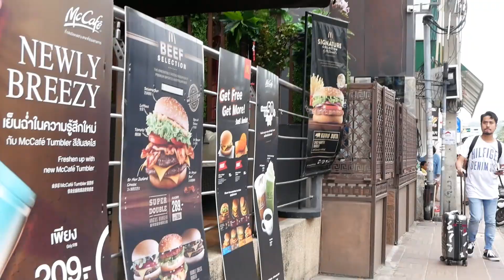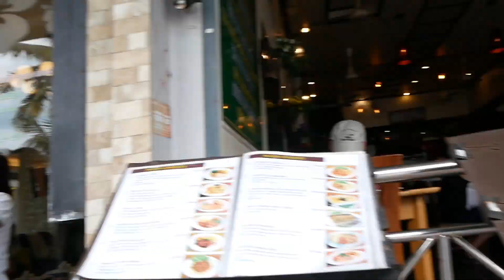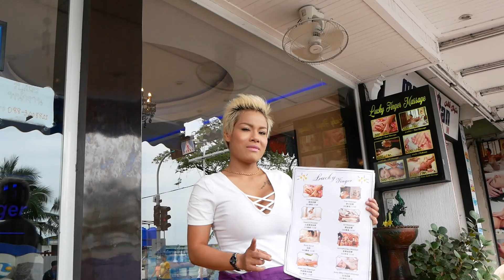Pattaya afternoon beach road stroll vlog118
Vielen Dank ,Thank You , Kop Khun krap , thaynamite :)

why pattaya is famous , why pattaya is bad ,
how pattaya has changed , pattaya when to go ,
where pattaya is located , pattaya where to stay
pattaya where to go , pattaya where to eat ,
pattaya where to go at night ,pattaya which place ,
pattaya which beach , what pattaya is famous for
what's pattaya like , pattaya with friends , pattaya to bangkok
pattaya for single man , pattaya for couples ,
what pattaya is famous for , pattaya what to do ,
pattaya where to live , when is pattaya low season